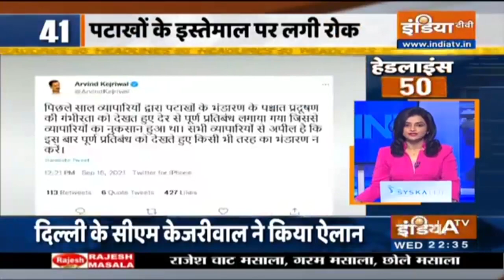देश-विदेश की अबतक की 50 ब्रेकिंग हेडलाइंस | Headlines 50 | September 15, 2021